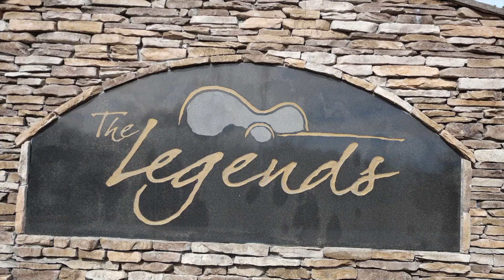Dex checking on progress-- Hello Adrian